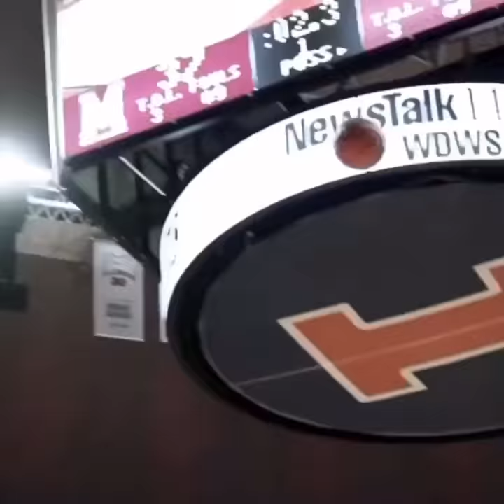Maryland Terrapins Hype Video